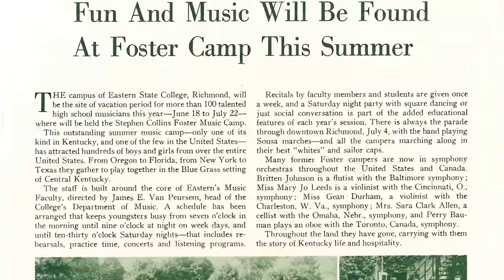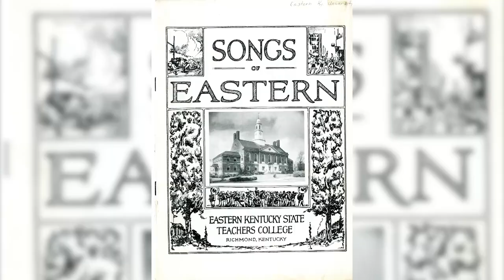EKU School of Music Short Documentary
EKU's BEM 495 Video Documentary Final.